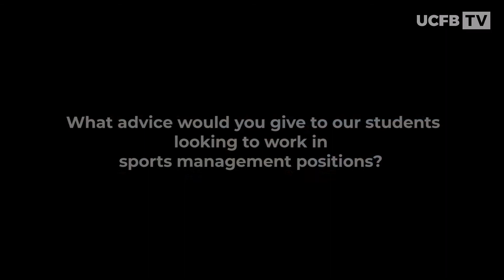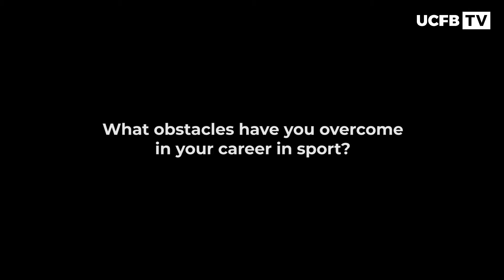UCFB Insight Series: Gabby Logan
Following her Guest Speaker lecture BBC Sports Reporter, Gabby Logan, sat down with UCFB TV to discuss her career and offer advice to students hoping for a career in the football and sports industry

Produced by UCFB Alumni Alexander Brown